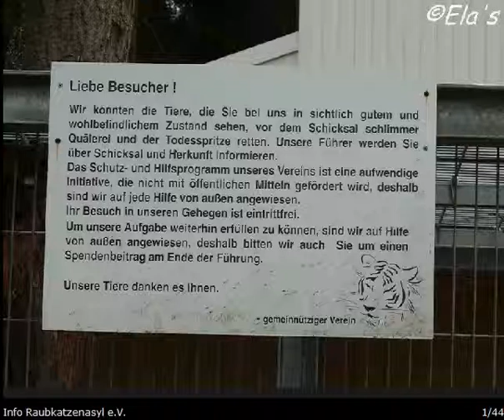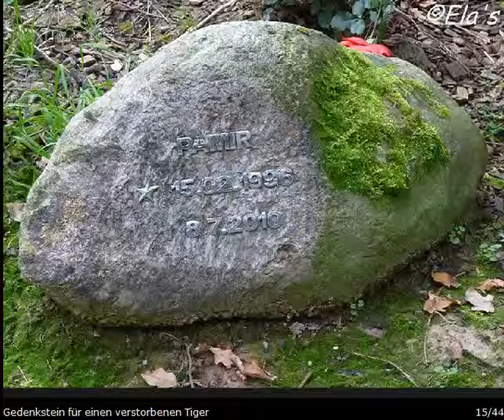Raubkatzenasyl e.V. im Oktober 2010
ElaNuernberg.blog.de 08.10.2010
Kleiner Ersatz für meinen geschlossenen webshots account "ElaNuernberg5"
Die wunderbaren tierischen Asylanten die im Raubkatzenasyl in Wallersdorf/Ansbach ein tolles Zuhause haben.